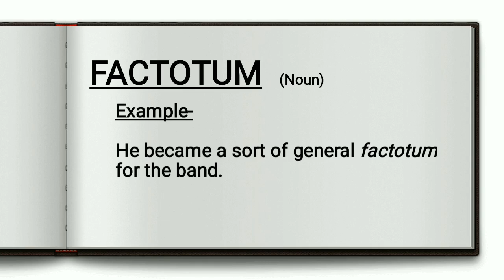Factotum|| Meaning || Synonyms || Antonyms